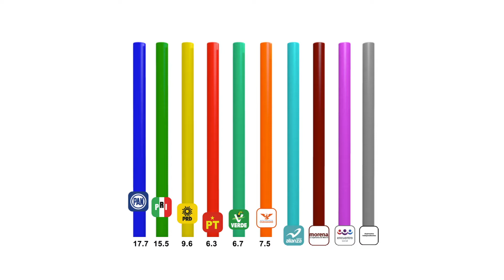SPOT Monitoreo 11 de febrero al 24 de Febrero 2018 TV